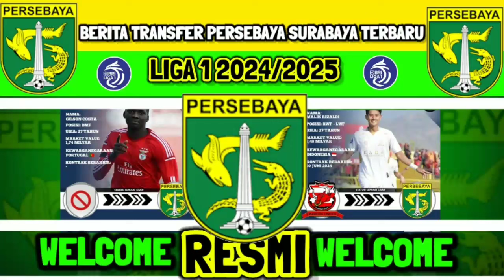UPDET RESMI🔥BERITA TRANSFER RESMI PERSEBAYA 2024/2025 - PEMAIN BARU PERSEBAYA - BERITA PERSEBAYA